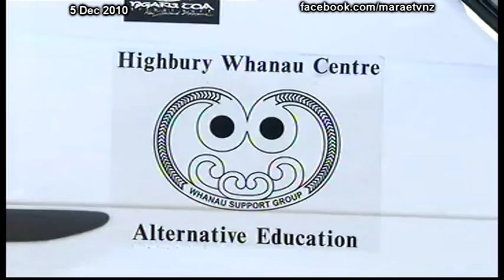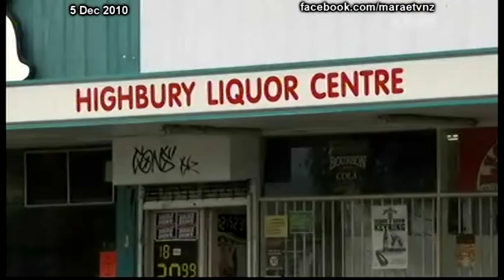Highbury, Palmerston North's toughest neighbourhood, they've found a new way of fighting for change Marae Investigates 5 Dec 2010